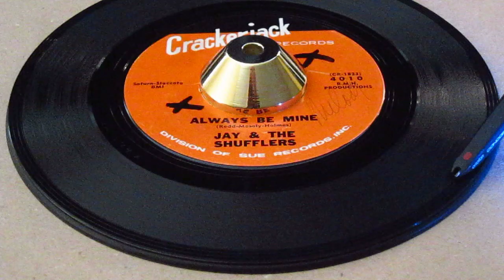Jay & The Shufflers - Always Be Mine